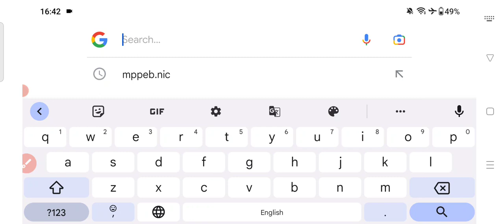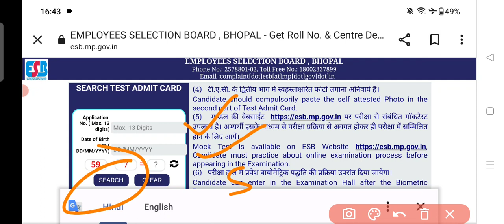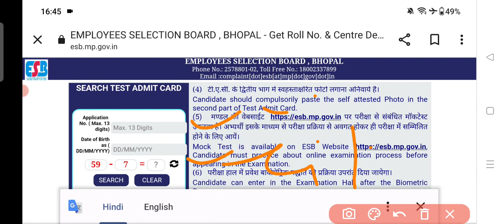MP PATWARI Answer key जारी केसे चैक करे PATWARI CUT OFF MP EXPECTED CUT OFF 2023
MP PATWARI Answer key जारी| MP PATWARI CUT OFF MP EXPECTED CUT OFF 2023